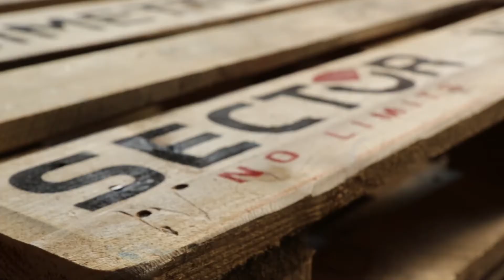Il coraggio di mettersi in gioco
Scoprite i momenti più emozionanti del nostro party con Jorge Lorenzo e Napapijri del 1° luglio!